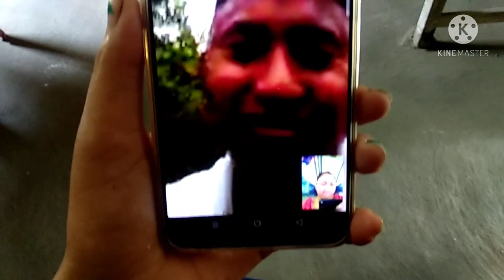Angni bihao babani pongbai babamwnha samo wngkri janw pwidwng gamiao Ss family 2021